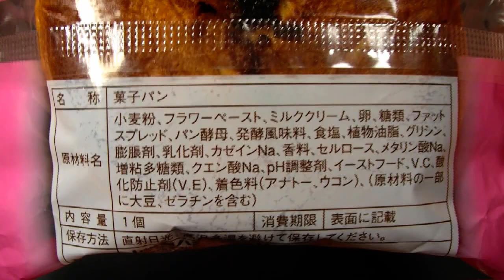ヤマザキ パンdeシュー カスタード&ミルク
山崎製パンのパンdeシュー カスタード&ミルクです。